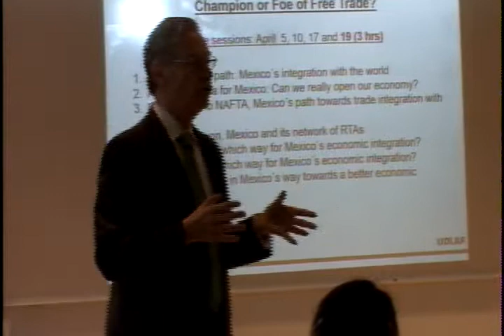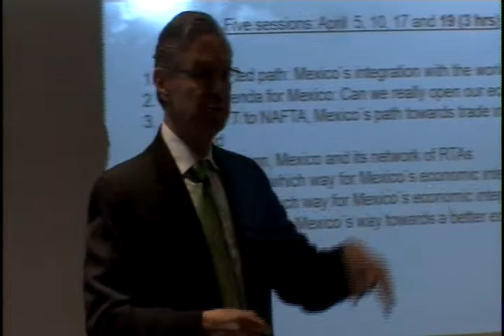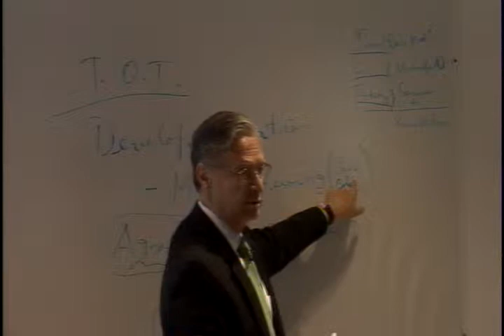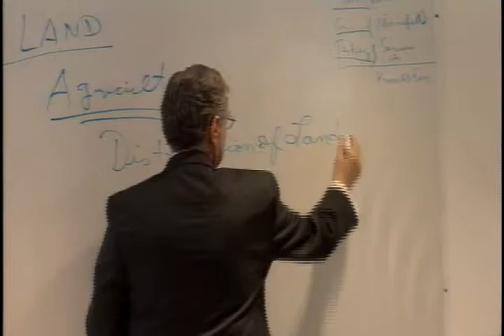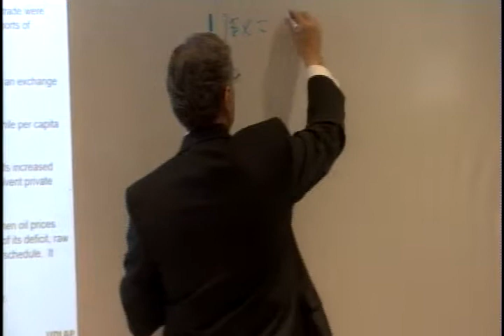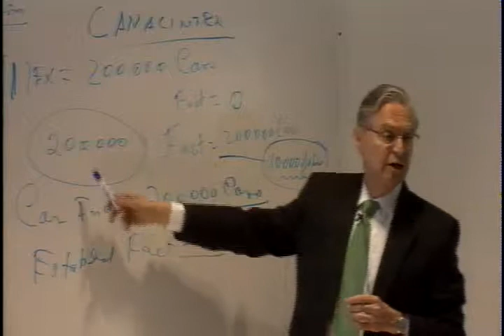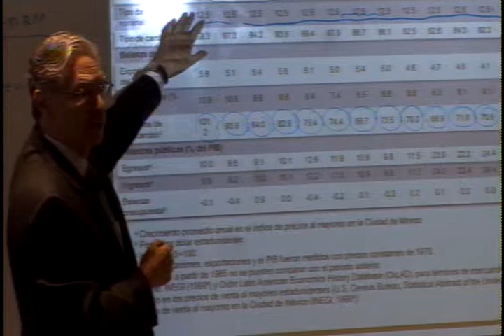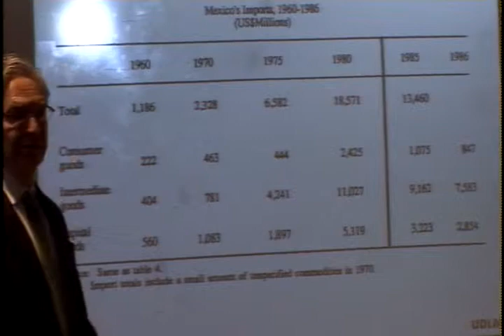International Trade Agreements - 20 (Universidad de las Américas Puebla UDLAP)